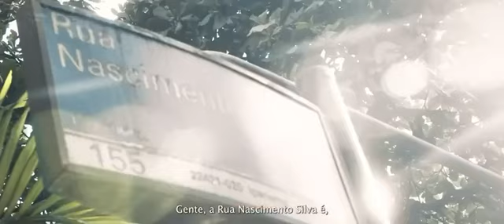ACQUA MOZAK IPANEMA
O Acqua Mozak Ipanema é o mais novo empreendimento luxuoso desenvolvido pela construtora. Localizado no coração de Ipanema, um dos endereços mais simbólicos do Rio de Janeiro, o novo condomínio conta com imóveis extremamente modernos que proporcionam um estilo de vida dinâmico e sofisticado.  Situado em uma das melhores regiões do bairro, o projeto fica próximo a escolas, restaurantes sofisticados, academias e a algumas quadras da Praia de Ipanema, um dos principais cartões-postais da cidade. A Rua Nascimento Silva fica numa região muito arborizada, aprimorando a qualidade de vida e aliviando a agitação da capital.